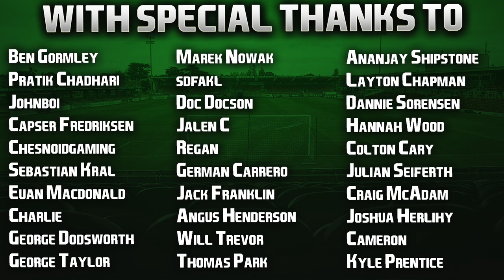FIFA 21 PS5 | Cork To Glory | #25 | Rory Delap's Long Throws v2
So hard to stop, always causing chaos. I think we've found our not so secret weapon! 💥

Enjoy the Champions League games tonight everyone, not sure which one to watch myself! ⚽️

| SOCIAL LINKS |